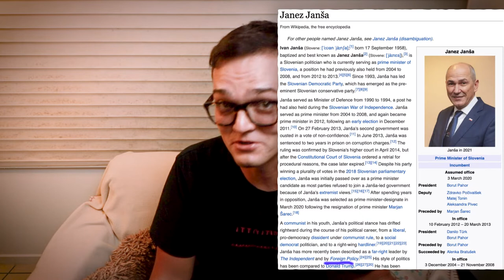Russian invasion failed after 3 weeks - analysis and future prognosis